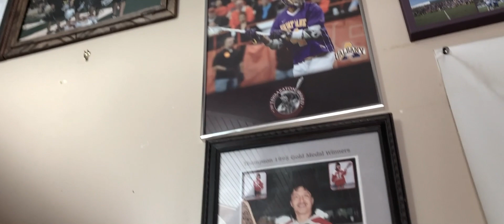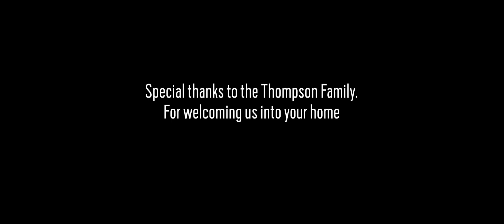Thompson Brothers Behind The Dye | Lacrosse Unlimited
The Thompson Brothers owe a lot to their father for all that he has taught them about the game of lacrosse. There are however, a few others who deserve an equal amount of credit... their Mother and Grandmother.